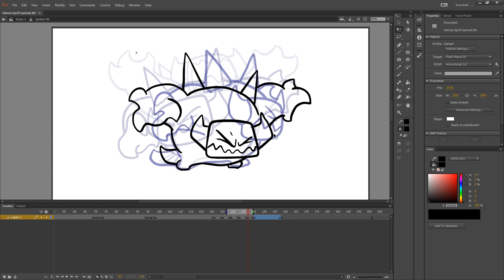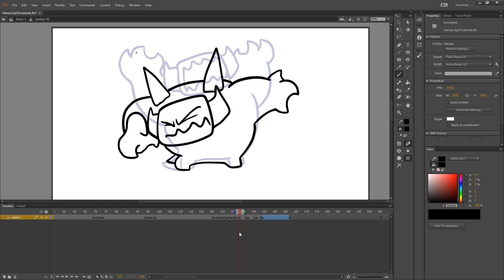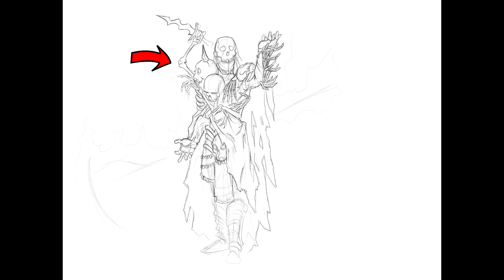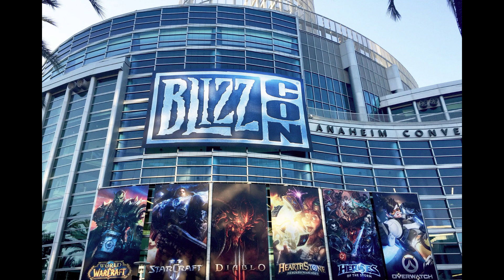My Drawing Style Before YouTube & CarBot